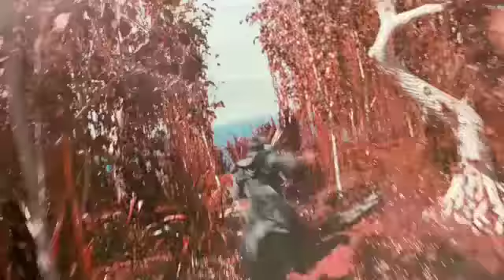Star Trek Into Darkness Review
*Spoiler Free* Star Trek Into Darkness Review